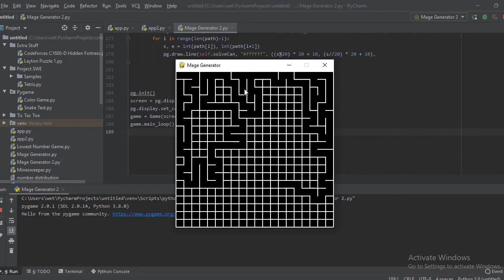Maze Generator + Path Finding with Python Pygame (With Source Code)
A Maze Generator made using python Pygame. The maze is generated using randomized DFS through a recursive algorithm. Note that recursion is not suitable for large scale mazes. In such case, a non-recursive DFS approach should be taken. The app can find path between any two points within the maze. The path finding algorithm also works using DFS traversal. The process itself is inefficient, but it is instant for a maze this scale so I didn't bother changing it. This process can be far better optimized.